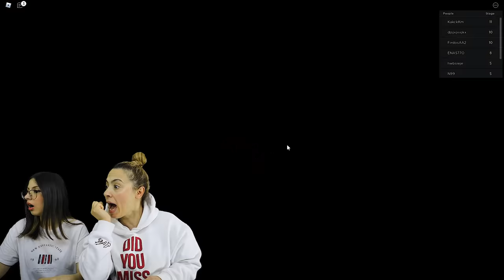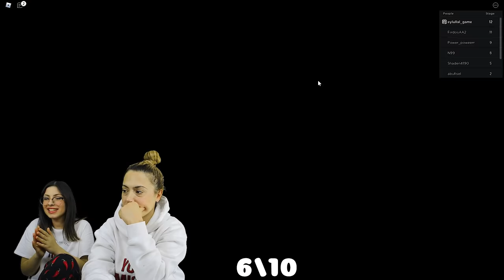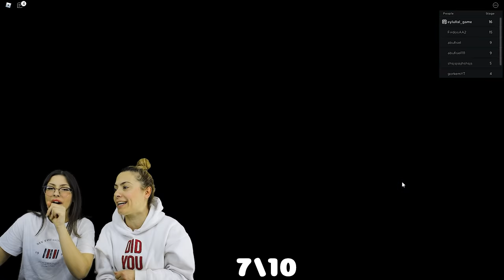KORKUNÇ KÜTÜPHANECİDEN KAÇIŞ 🚀 ROBLOX ESCAPE MISS MARIE EYLÜL LAL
İyi Seyirler.